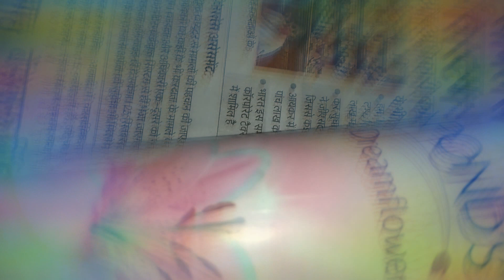ponds k rewiew